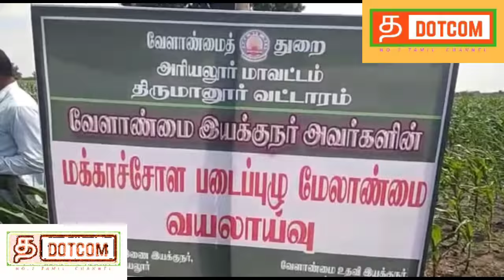|DOTCOMTAMIL| |100 நாள் வேலைவாய்ப்பு திட்டம்| |வேளாண்மைத்துறை இயக்குநர் பேட்டி|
அரியலூர்- 100 நாள் வேலைவாய்ப்பு திட்டத்தை விவசாய பணிகளுக்கு சேர்ப்பது குறித்து மத்தியஅரசுதான் முடிவு செய்யவேண்டும்  வேளாண்மைத்துறை இயக்குநர் தட்சணாமூர்த்தி தகவல்.

அரியலூர்  100நாள் வேலைவாய்ப்புத் திட்டத்தில் பணியாற்றும் ஊழியர்களை விவசாய பணிகளுக்கு ஈடுபடுத்துவது குறித்து மத்தியஅரசுதான் முடிவு செய்யவேண்டும் என்றும், தமிழகஅரசு சார்பில் இக்கோரிக்கையை வைத்துள்ளதாக வேளாண்மைத்துறை இயக்குநர் தட்சணாமூர்த்தி அரியலூரில் செய்தியாயர்களிடம் தெரிவித்தார்.

அரியலூர் மாவட்டத்தில் சம்பா நெல், மக்காச்சோளம், கடலை ஆகிய பயிர்களின் சாகுபடி பரப்பு, பூச்சித்தாக்குதல், விதை மற்றும் உரக்கையிருப்பு ஆகியவை குறித்த ஆய்வுகூட்டம் மாவட்ட ஆட்சியர் அலுவலகத்தில் நடைபெற்றது. இக்கூட்டத்தில் வேளாண்மைத்துறை இயக்குநர் தட்சனாமூர்த்தி கலந்துகொண்டு அதிகாரிகளிடம் ஆலோசனை நடத்தினார். இதனையடுத்து தாமரைக்குளம், அம்மாகுளம், ஓட்டக்கோவில் உள்ளிட்ட இடங்களில் மக்காச்சோளம் மற்றும் கடலைபயிர் சாகுபடி செய்யப்பட்டுள்ள பயிர்களை ஆய்வுசெய்தார். பின்னர் செய்தியாளர்களுக்கு பேட்டியளித்த வேளாண்மைத்துறை இயக்குநர் தட்சனாமூர்த்தியிடம் மதுரை உயர்நீதிமன்றம் 100நாள் வேலைவாய்ப்புத்திட்டத்தை விவசாய பணிகளுக்கு ஏன் பயன்படுத்த கூடாது என்று கேள்வி எழுப்பியுள்ளது குறித்த கேட்டபோது, இது அரசின் கொள்கை முடிவு என்றும், விவசாயிகள் பலமுறை இக்கோரிக்கையை வைத்துள்ளனர் மத்தியஅரசுதான் இதில் முடிவு செய்யவேண்டும் என்று கூறினார். மேலும் இதுகுறித்து பலமுறை மத்தியஅரசின் கூட்டங்களில் தமிழகஅரசு சார்பில் கோரிக்கைவைக்கப்பட்டுள்ளது என்று கூறினார். மேலும் சம்பா சாகுபடி பணிகள் தற்போது மும்மரமாக நடைபெற்று வருவதாகவும், 43லட்சம் ஹெக்டேரில் 50சதவீதம் தற்போது சாகுபடி செய்யப்பட்டுள்ளதாகவும், நாகை, மயிலாடுதுறையில் 80சதவீதமும், தஞ்சாவூரில் 50சதவீதமும் சம்பா நடவுபணிகள் முடிவுற்றுள்ளது. தொடர்ந்து சம்பா சாகுபடி பணிகளை விவசாயிகள் மேற்கொண்டு வருவதால் இலக்கை அடையமுடிவும் என்று கூறினார். மக்காச்சோளத்தில் படைப்புழு தாக்குதலை கட்டுப்படுத்தவும், சம்பா நெல்லை தாக்கும் ஆணைகொம்பன் ஈயை கட்டுப்படுத்தவும், அரசு அலுவலர்கள் தொடர் கண்காணிப்பில் ஈடுபட்டு விவசாயிகளுக்கு அவ்வப்போது தகுந்த ஆலோசனைகளைக்கூறி, மகசூல் குறையாதவாறு நடவடிக்கை எடுக்கவேண்டும் என்று அறிவுரை கூறினார். ஆய்வில் மாவட்ட ஆட்சியர் ரத்னா மற்றும் வேளாண்மைத்துறை அதிகாரிகள் கலந்துகொண்டனர்.

பேட்டி  : தட்சனாமூர்த்தி வேளாண்மைத்துறை இயக்குநர்.